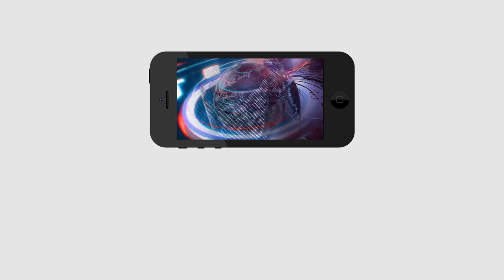BJP Plans Not Workout in AP | Somu Veeraju | ఏపీలో బీజేపీ పప్పులు ఉడకవు | PDTV News